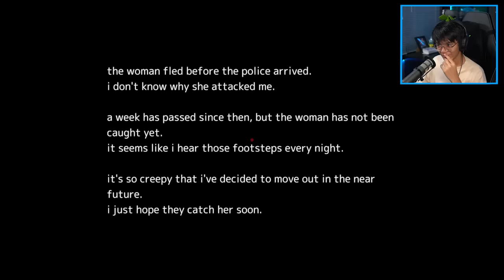WAG KA MAG LALAKAD SA GABI | Akai Onna